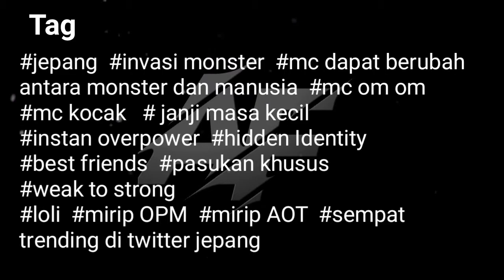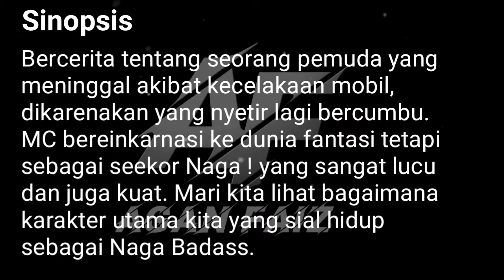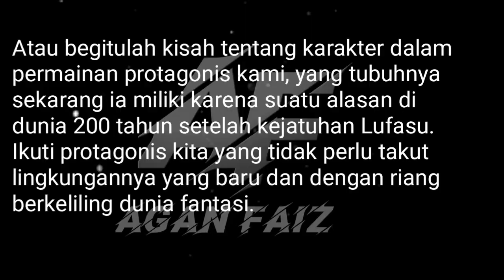KOMIK MC MENJADI MONSTER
Assalamualaikum sobat semua, semoga kalian sehat dan saya juga sehat Amiin.
So kali ini Ane akan merekomendasikan 5 komik type manga, dimana sang MC bereinkarnasi ke dunia lain menjadi monster. Ada yg awalnya lemah tetapi seiring berjalannya waktu bertambah kuat. Ada pula yg pas jadi monster langsung mempunyai kekuatan yang overpower.